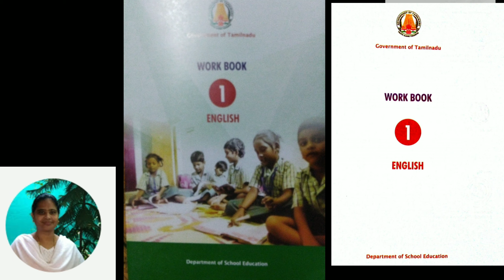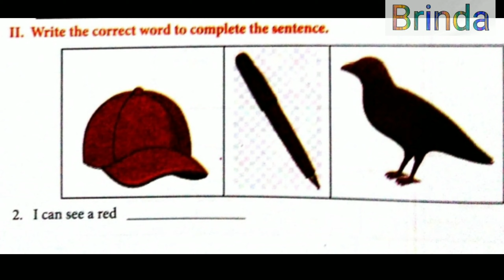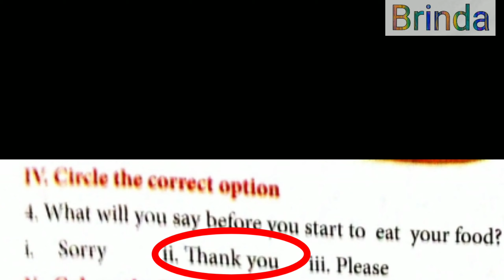class 1 WS 6 English Bridge course work book work book 6 Pay time Let us learn The magic fish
class 1 WS 6 English Bridge course work book work book 6 Pay time  Let us learn The magic fish Term 1 ‎@BRINDA